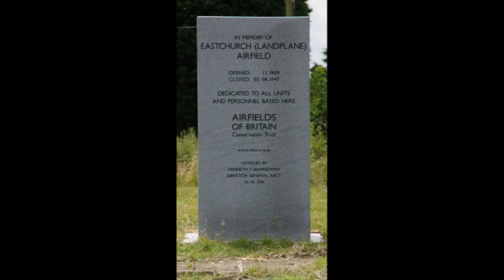Eastchurch - ABCT Marker #56 (Short Version)